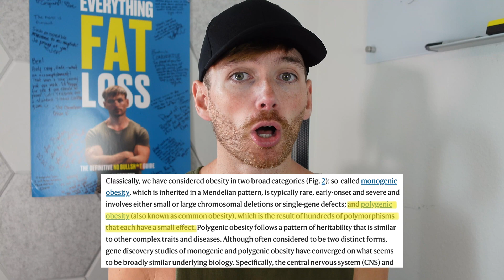Genetics and Obesity. Why Your Genes Drive Your Behaviors.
The genetics of obesity.

Recently I have been tagged in a lot of videos from people disregarding the role that genes have when it comes to your body weight.

They often use false dichotomies, like 'no, it is not your genes, you are eating too much' which grossly misrepresents the role that genes play.

It isn't your genes *or* how much you eat, it is more like *how* your genes influence how much you eat.

So, let's talk about some basic genetic concepts and how they are involved with body weight regulation.

References:
- The body-mass index of twins who have been reared apart
- A twin study of human obesity
- New advances in the genetics of early onset obesity
- Positional cloning of the mouse obese gene and its human homologue
- Congenital leptin deficiency is associated with severe early-onset obesity in humans
- Lessons from extreme human obesity: monogenic disorders
- The genetics of obesity: from discovery to biology
- Variability in the heritability of body mass index: a systematic review and meta-regression